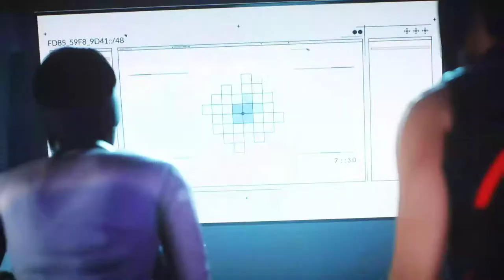Mirror's Edge Catalyst [3] Purple Town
The sequel to S-Town.